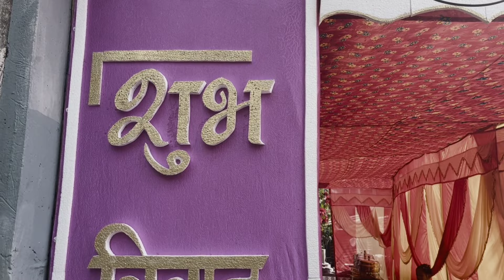Sumanna and Aviishek Jan 31 2024